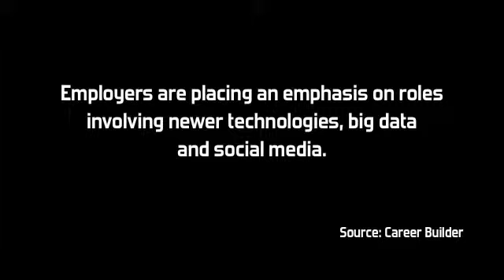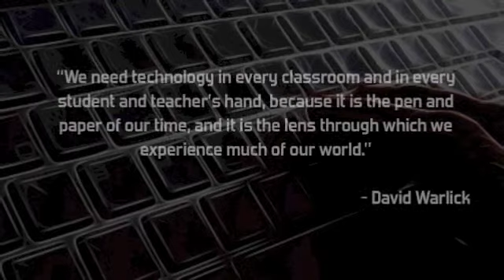Engaging the Net Generation - Group #10 Project